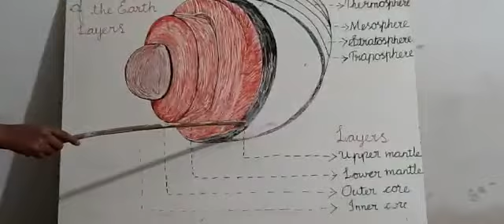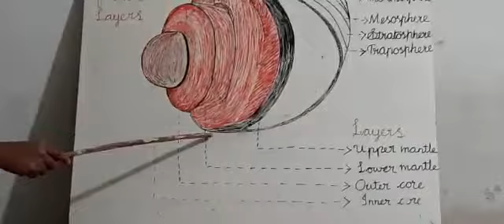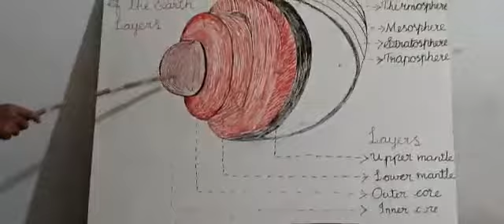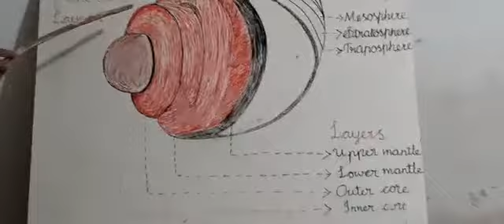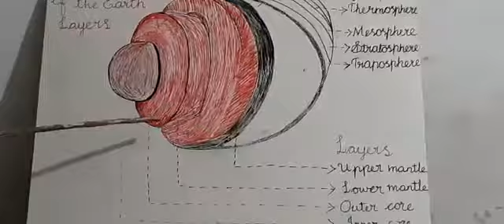#4 | STD IX | SOCIAL SCIENCE